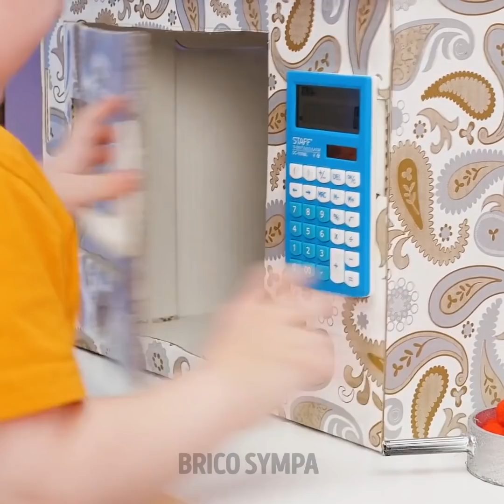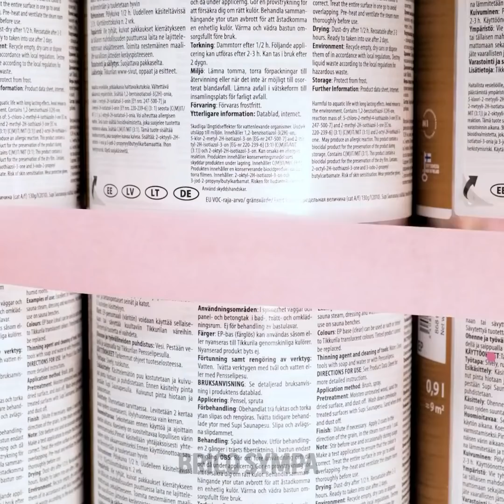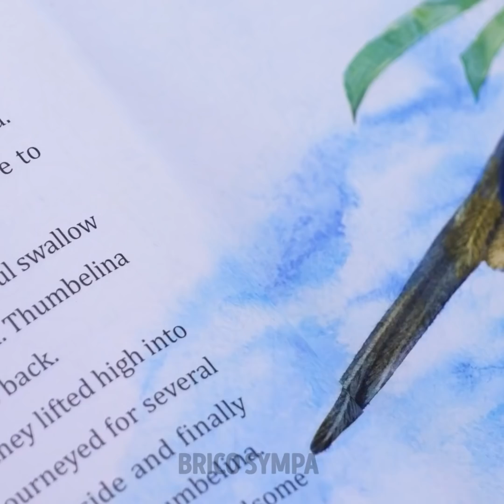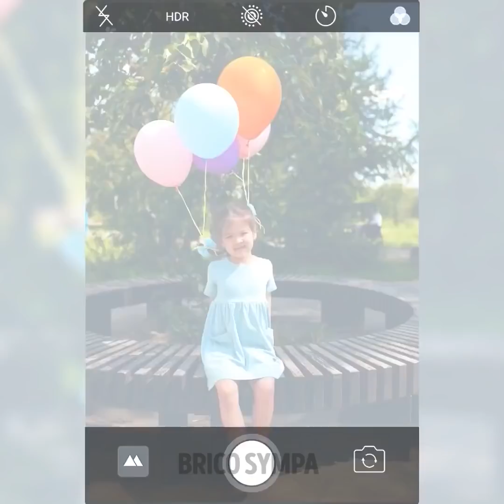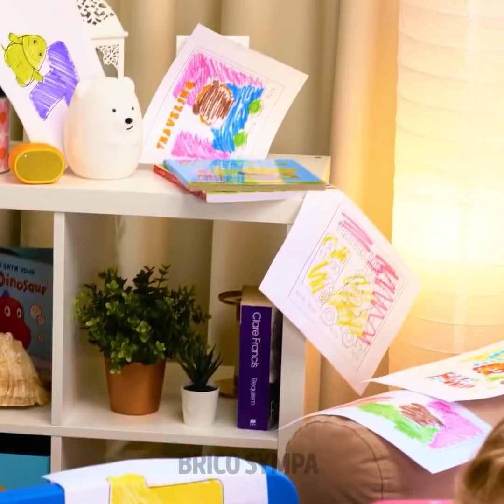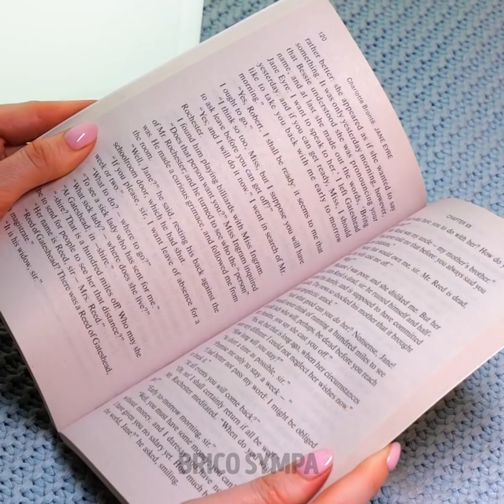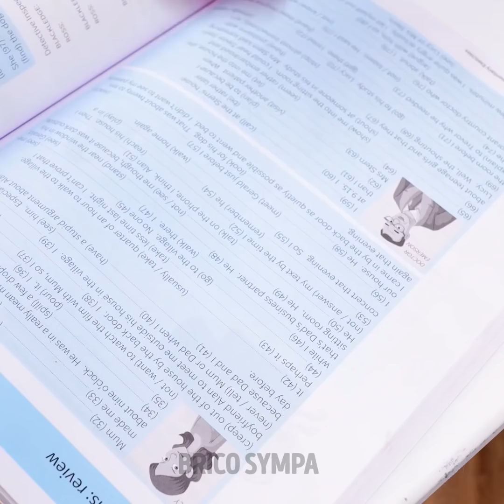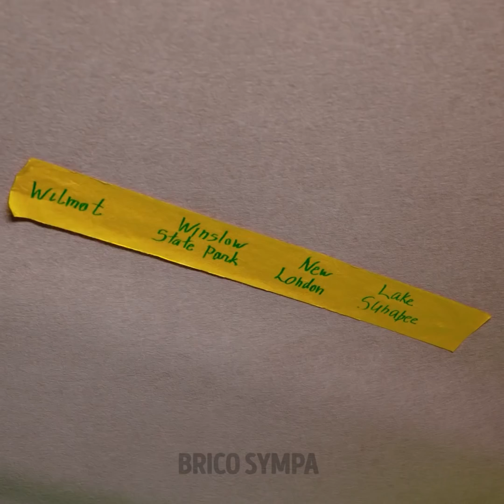INCROYABLES CRÉATIONS POUR TES ENFANTS || MEILLEURES ASTUCES POUR L'ÉDUCATION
Salut les parents créatifs ! Dans cette vidéo, nous allons te montrer un tas de créations simples et amusantes que tu pourras réaliser avec tes enfants. Nous allons te montrer comment réaliser deux terrains de jeux différents avec une boîte en carton et une table. Si tu as du temps, tu peux aussi créer une petite cuisine pour que tes enfants puissent jouer avec.
Si tu veux rénover la chambre de ton enfant, alors cette vidéo est faite pour toi :) Nous allons te montrer l'incroyable transformation d'une chambre que tu pourras facilement répéter ! Nous allons te montrer un appareil DIY 3-en-1 génial afin que ton enfant ait un lit, une garde-robe et un toboggan en même temps ! Continue de regarder cette vidéo pour découvrir comment réaliser des murs avec des Pop It et un sol avec de la résine époxy. De plus, tu découvriras d'autres incroyables idées DIY colorées pour décorer la chambre de ton enfant ! Essaie ces créations amusantes et surprends tes enfants avec une toute nouvelle chambre rénovée !

Horodatage :
00:01 - Jouets DIY en carton
06:11 - Rénovation extrême d'une chambre
18:15 - Incroyables idées de photos pour les parents et leurs enfants
31:41 - Comment divertir ton enfant à la maison